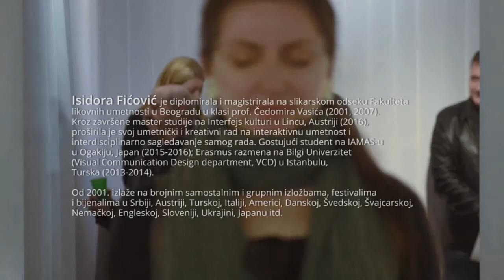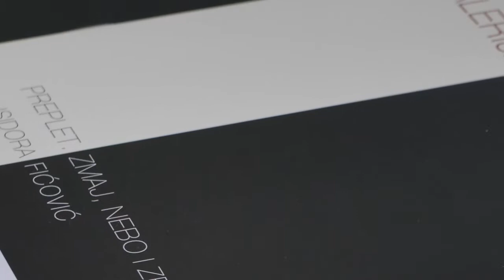Otvaranje izložbe "Preplet. Zmaj, Nebo i Zemlja" , Isidora Fićović, Galerija Lucida, 09.03.2018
Otvaranje izložbe "Preplet. Zmaj, Nebo i Zemlja" , Isidora Fićović, Galerija Lucida 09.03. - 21.o3.2018.